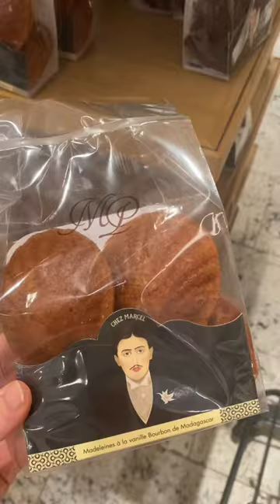exploring the world’s speciality grocery stores